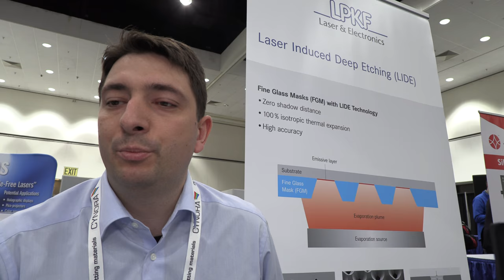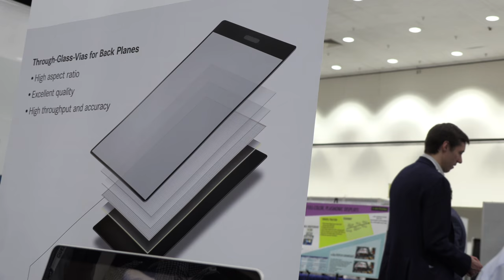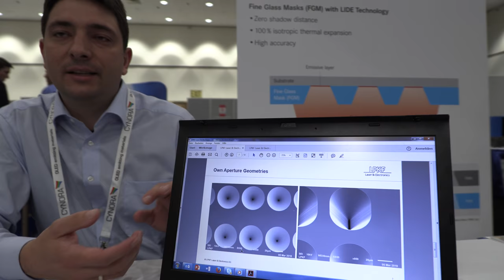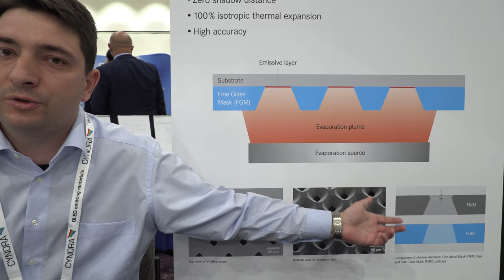LPKF Laser-induced-deep-etching (LIDE)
LPKF Laser & Electronics demonstrated a laser-induced-deep-etching (LIDE) technology that overcomes the drawbacks of manufacturing processes by bringing cost-effective micro features of high aspect ratio and excellent quality to glass. In the display industry these LIDE-generated micro features can be used for vertical interconnects in backplanes (TVG) or for fine glass masks (FGMs) in OLED manufacturing. FGMS offer cost and quality advantages over today’s fine metal masks (FMMs).

Filmed at the I-Zone demo and prototype area at SID Display Week, the world's largest and best exhibition for electronic information display technology.

Every year, dozens of applicants submit their pre-market and emerging products to compete for a free booth where they can share their inventions with buyers, manufacturers, potential partners, industry leaders and thousands of attendees.